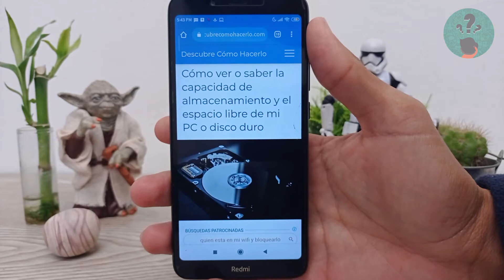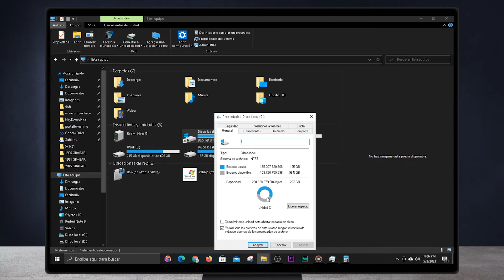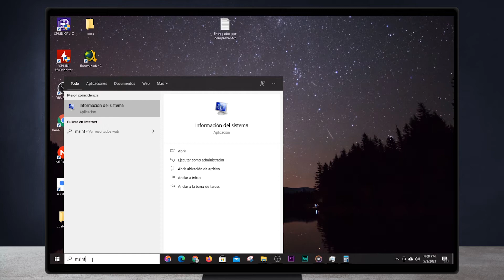Cómo ver o Saber la Capacidad de Almacenamiento y el Espacio Libre de mi PC o Disco duro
En este video descubre Cómo ver o Saber la Capacidad de Almacenamiento y el Espacio Libre de mi PC o Disco duro. En el Canal Descubre Cómo Hacerlo encontrarás el mejor contenido. ¡No te lo puedes perder!